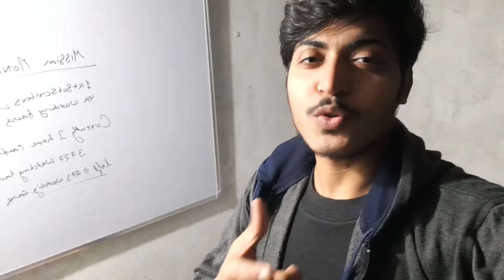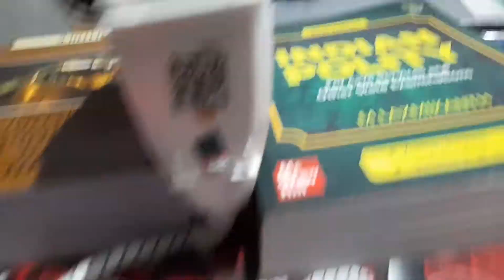Iron se bread tost kar dala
YOU KNOW?
IAM A PERSON WHO SUFFERED FROM A  DISEASE
CALLED CAMEO-FOBIYA.😅